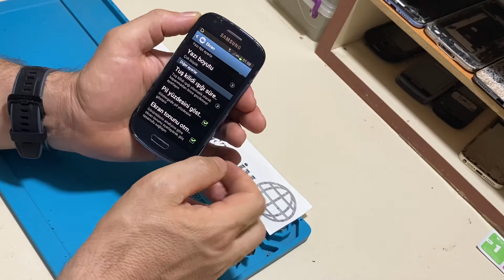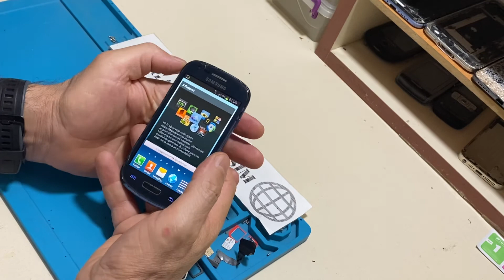Samsung S3 mini pil göstergesi nasıl açılır